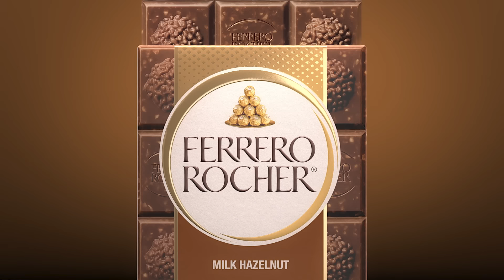The Ferrero Rocher® Chocolate Bar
Smooth chocolate, crunchy hazelnut and creamy filling.